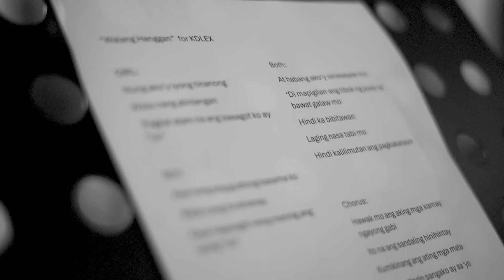Walang Hanggan - Alexa Ilacad & KD Estrada | Star Magical Prom 2024 OST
Alexa Ilacad and KD Estrada sing “Walang Hanggan,” a song that’s part of the official Star Magical Prom 2024 soundtrack!

Watch the music video of the recording and don’t miss StarMagicalProm2024 this March 14!